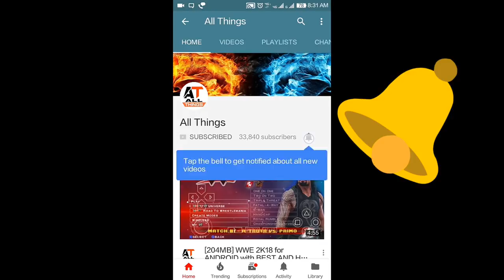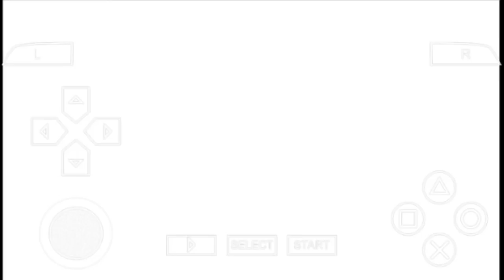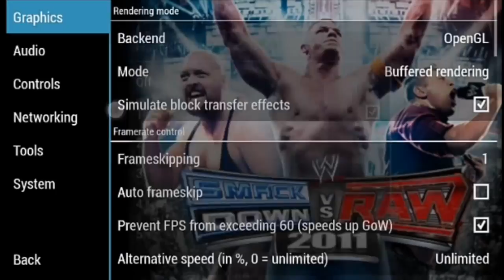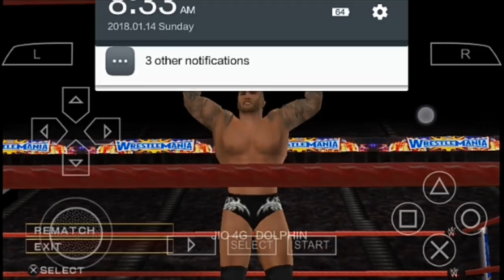[90MB] WWE 2K18 for Android PPSSPP EMULATOR MODPACK in SVR11 With BEST and HD grafics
And please join my telegram channel All things for Many games link and more games update.

For FILE PASSWORD AND INSTALLATION SEE THIS VIDEO.

WWE SVR 11 DOWNLOAD LINK (1.1GB)

PPSSPP GOLD EMULATOR APK LINK

My website link visit here in this website I provided you for all games GTA,PSP, GAMELOFT ETC.

Like our All Things Facebook_page.